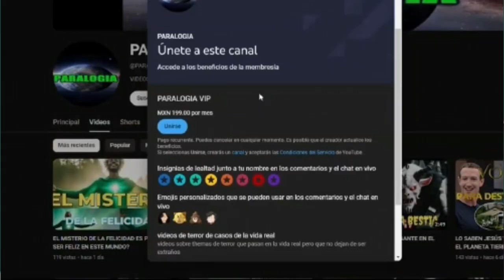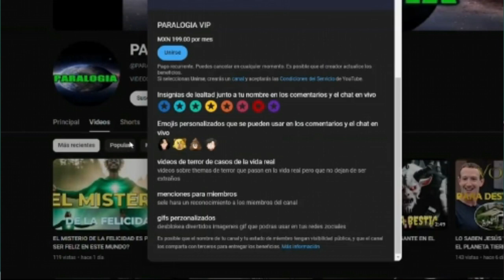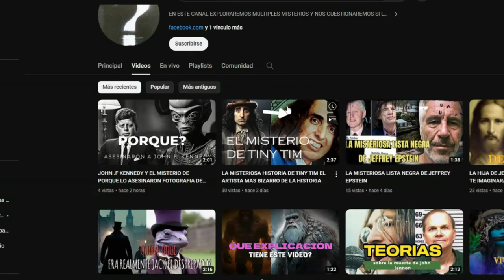VIDEO IMPORTANTE PORFAVOR VELO COMPLETO Y UNETE AL CANAL PARA ACCSEDER ALOS BENEFICIOS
porfavor mira el video completo video para que te unas al canal y te conviertas en miembro
Únete a este canal para acceder a sus beneficios: